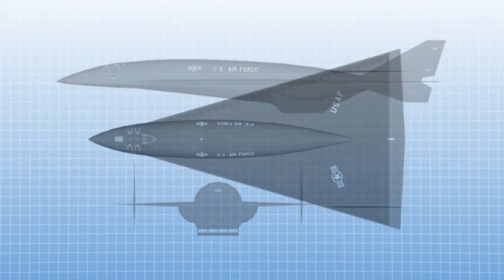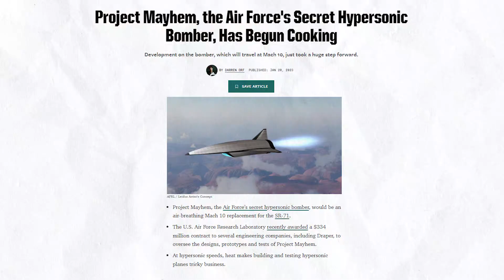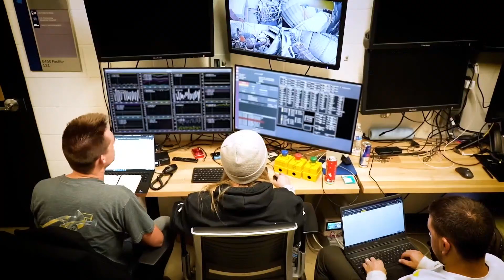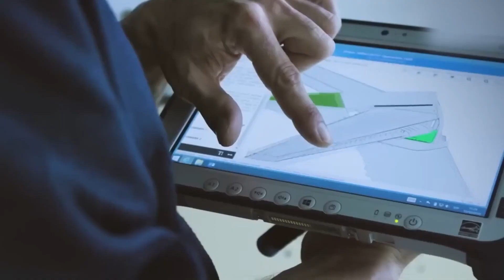FASTEST Fighter Jet In The World Just Broke Physics!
FASTEST Fighter Jet In The World Just Broke Physics! The US has launched the new supersonic jet that is going to show the world what speed and stealth means. Join us as we are going to reveal the fastest fighter jet of 2024 that is going to break the laws of physics.